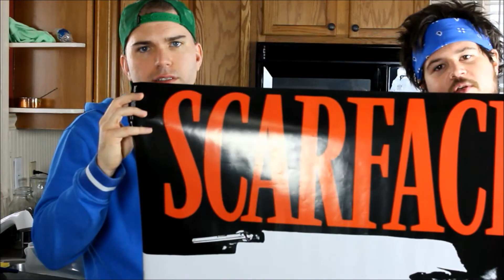Brorito Bloopers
A blooper reel from the 'Brady & Trent's How To Make A Brorito' sketch from 'The Adam & Mike Show'.